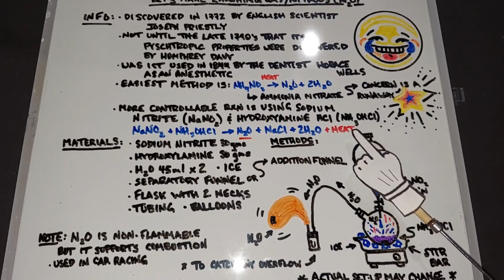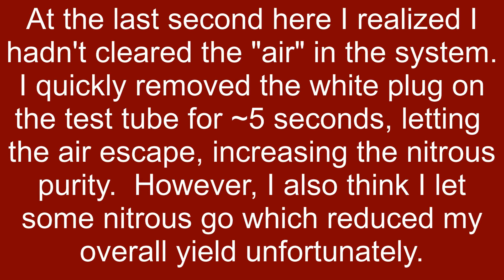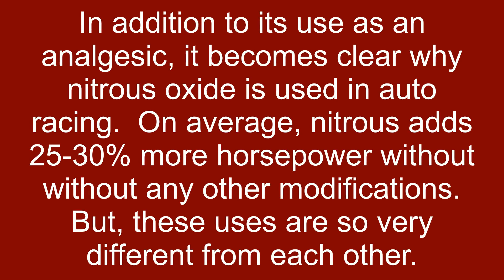Making Laughing Gas AKA Nitrous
Nitrous oxide is a truly unique gas.  Involved in everything from anesthesia to increasing horsepower.  This video covers the reaction between two chemicals, sodium nitrite and hydroxylamine HCl, and the release of nitrous oxide.  Making sodium nitrite was covered in an earlier video.

Please consider supporting this channel by donating through PayPal.  Link is above.

This video is strictly for demonstration purposes only.